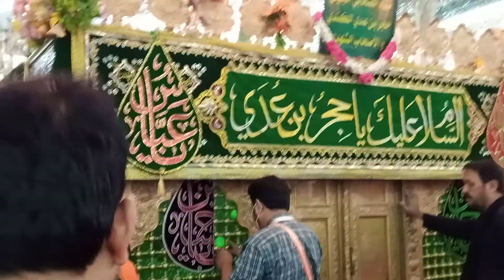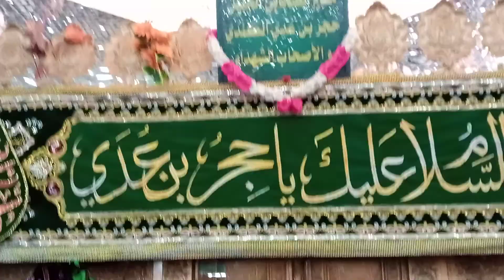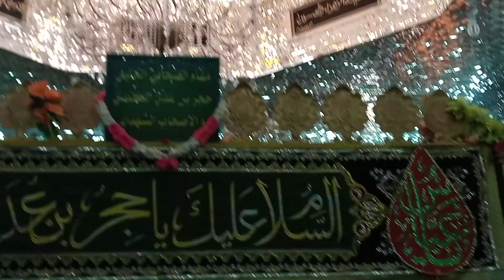Ro Ro Kay Ali noha at Hujar bin Audaye in Shaam kalaam by Master Hur And Master Ali Reza Mamdani.